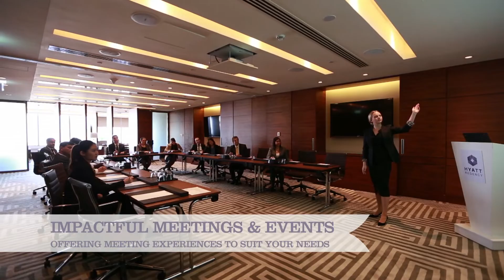5 Star Hotel in Dubai | Hyatt Regency Dubai | 5 Star Hotel by Deira Waterfront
Hyatt Regency Dubai is in the heritage heart of the city – Deira. Situated on the Corniche, a renowned waterfront promenade, it is within walking distance of the Gold Souk. From a metro station nearby, access the Dubai Museum, Bastakia Quarter, the business district, shopping centers, and more. The Dubai International Airport is 15 minutes away.